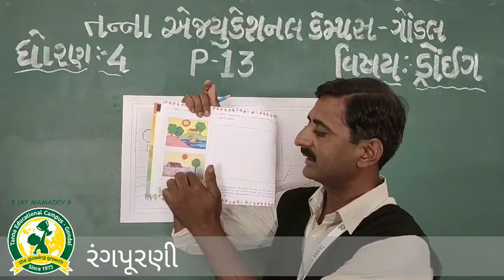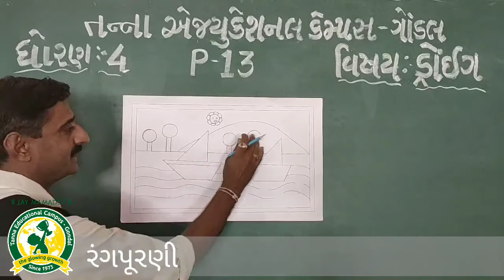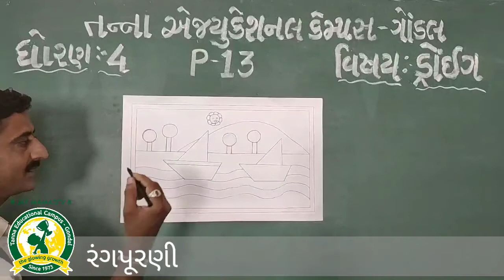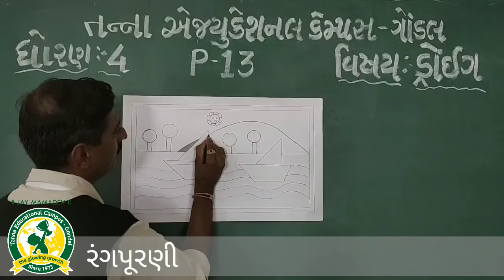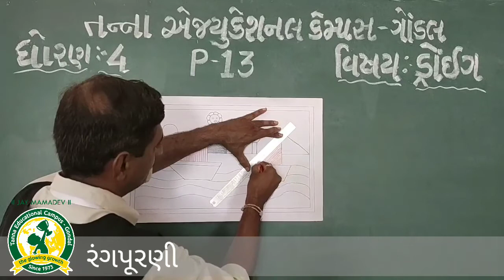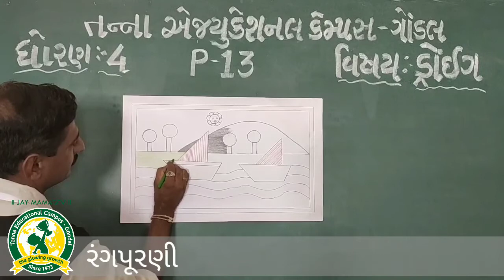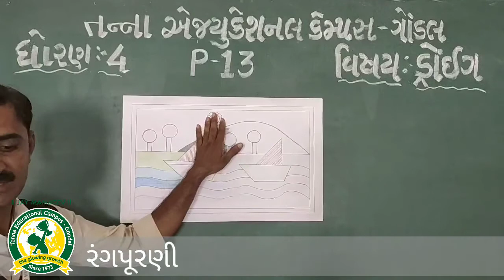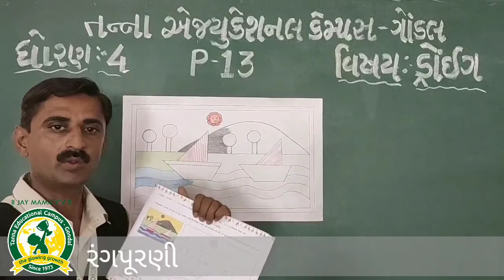ધોરણ - 4 વિષય:- ચિત્રકલા(5-9 - 2020)